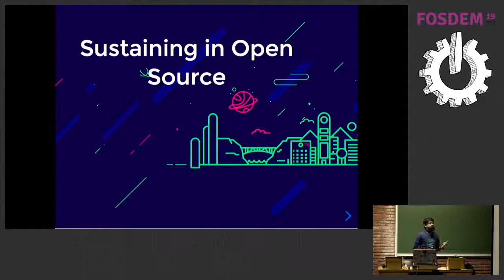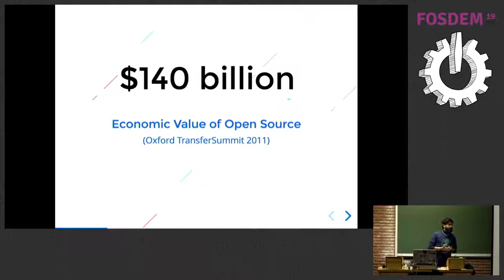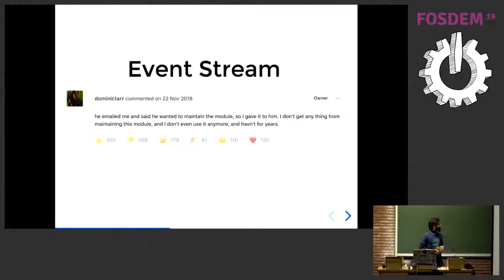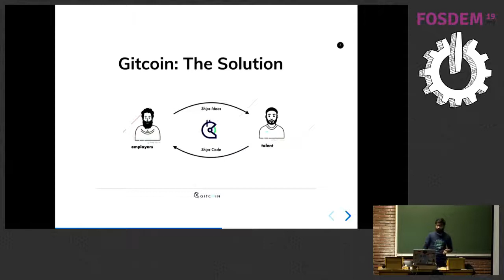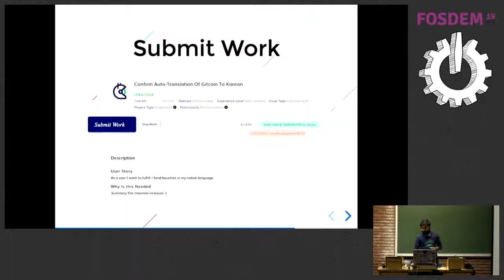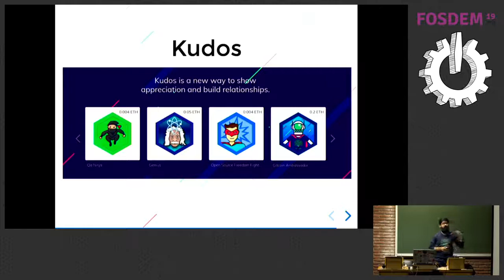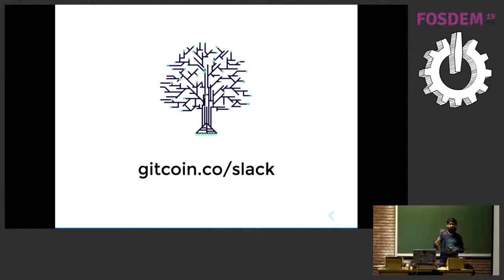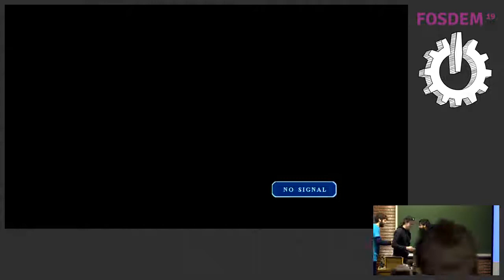Sustain in Open Source with Gitcoin Gitcoin is a decentralized application where you can use variou…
Sustain in Open Source with Gitcoin Gitcoin is a decentralized application where you can use various ERC-20 tokens to grow and sustain in Open Source and many other things.
by Saptak Sengupta

Open Source Software and Open Source contributors
provide for a massive percentage of today's softwares and web
and other technical ecosystems. It provides a freedom and global
way of contributing to make things better. However, Open Source
contributions are mostly driven by intrinsic motivations. This often
leads to burn out due to lack of sustainability.
Gitcoin provides a solution to help all the wonderful Open Source
contributors earn by doing what they do best. Gitcoin is a bountying
platform which helps bounty open source issues which now the
contributors can work on and also earn and sustain themselves. Gitcoin is a platform which incentivizes open source contributions in the form of bounties using blockchains.  Gitcoin is built upon the Ethereum network and the solidity of smart contract programming language. Ethereum provides opportunities to align incentives across actors in the ecosystem. By programming rights of stakeholders directly into smart contracts, actors are incentivized to provide value, and edge cases are handled without having to involve legacy legal enforcement mechanisms.

We believe in open standards and fat protocols, and have built Gitcoin with StandardBounties -- an Open, Free, Fair, Bounty Protocol on Ethereum.
We believe that an ICO and tokenization is not the best business model for our dapp. We do not have a token
We believe that blockchain is a game-changer for funding of Open Source. We believe that Open Source Funding and Open Source Jobs will be built on Open Source Money

The aim of Gitcoin is to make a community for developers to collaborate and monetize their skills while working on Open Source projects through bounties. Gitcoin is a decentralized application built on Ethereum’s blockchain. Gitcoin does not have a native token.